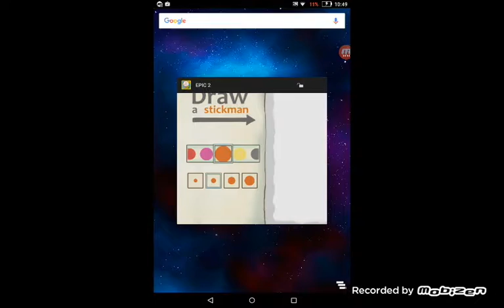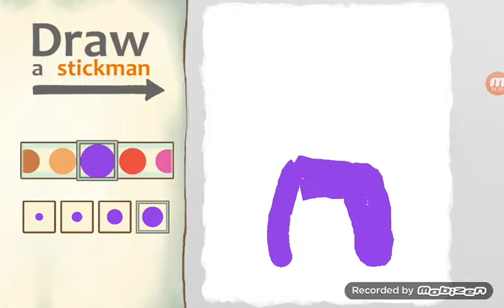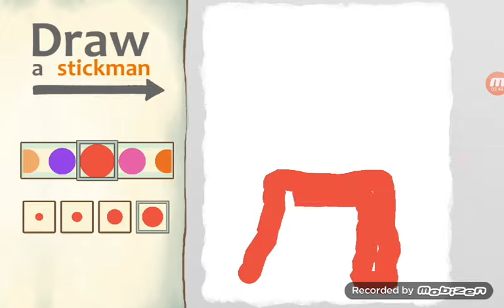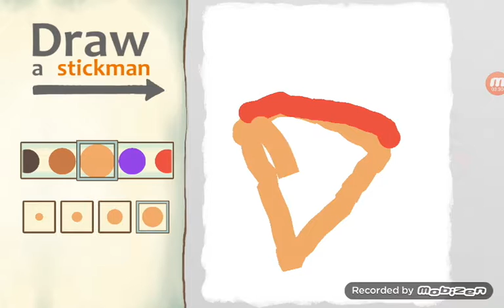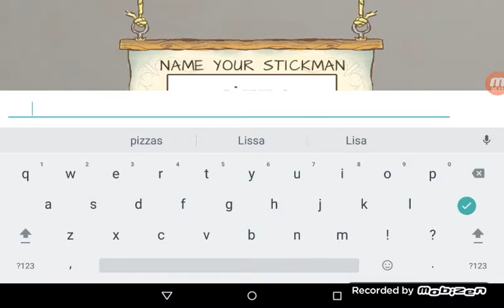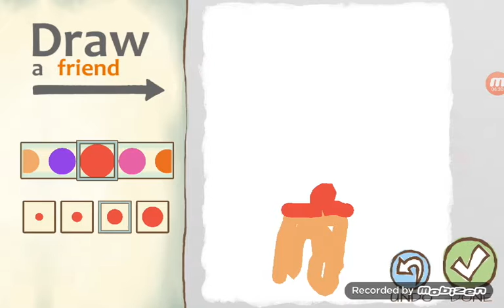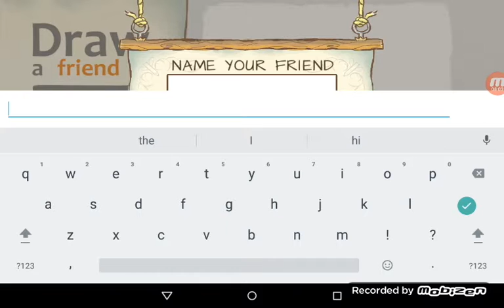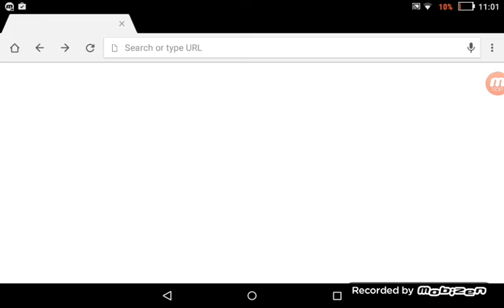Draw a stick man 2